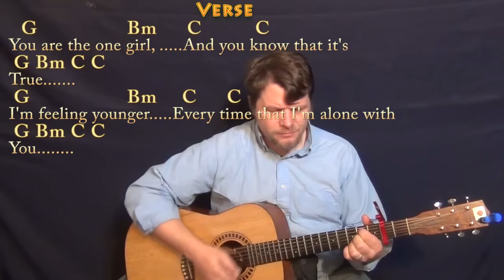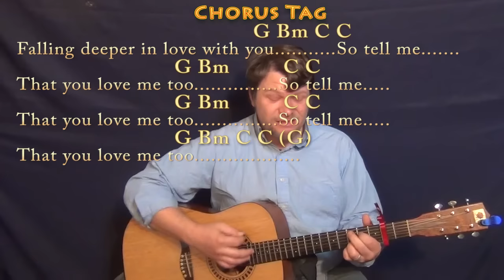How Would You Feel (Ed Sheeran) Strum Guitar Cover Lesson with Chords/Lyrics - Capo 2nd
Woohootiehoo and Best of luck! PERFECT CHART HOW WOULD YOU FEEL CHART ... CASTLE ON THE HILL CHART ... THE HILLS CHART ... GALWAY GIRL A CHART ... GALWAY GIRL CAP 2ND CHART ... munsonmusiclive music lesson cover SONGBOOKS